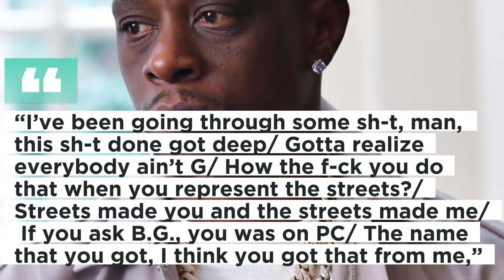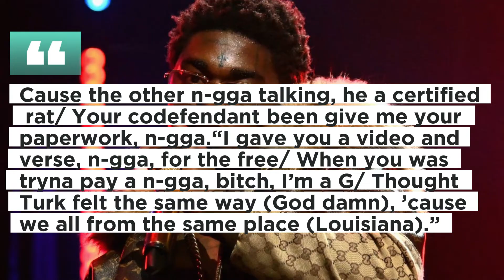BOOSIE BADAZZ DISSES KODAK BLACK ON NEW SONG "UNGRATEFUL'"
On his latest song, Boosie Badazz slams Kodak Black and claims that Kodak Black is the source of his name.
Kodak Black and Boosie Badazz are now officially engaged in a wax battle over the latter's work with 6ix9ine. Additionally, Yak was the target of the diss tune "Ungrateful" on the 40-year-old rapper's most recent album Goin Thru Some Thangs. Boosie discussed the Florida artist's street cred, their prior interactions, and how Kodak got his name from him in the final round of bars. Although he doesn't appear to identify his adversary by name, the song's lyrics make it very clear that it is a diss track nonetheless. Additionally, it is obvious that the Baton Rouge MC intended to make a strong first impression because this is the opening tune on the new album. Boosie Badazz asserted that Kodak Black's "street cred is gone" and that he doesn't actually practice what he preaches in his music. I’ve been going through some sh-t, man, this sh-t done got deep. Gotta realize everybody ain’t G. How the f-ck you do that when you represent the streets? Streets made you and the streets made me. If you ask B.G., you was on PC. The name that you got, I think you got that from me, he raps. Your fans all mad acting like they can’t see. Your street cred gone, n-gga, don’t blame me Sh-t, your homeboy right, you ain’t living like that. Everything that you rap, you ain’t never did that. ‘Cause the other n-gga talking, he a certified rat. Your codefendant been give me your paperwork, n-gga. I gave you a video and verse, n-gga, for the free. When you was tryna pay a n-gga, bitch, I’m a G. Thought Turk felt the same way (God damn), ’cause we all from the same place (Louisiana). On the single "Shaka Laka" in July, Kodak Black and 6ix9ine formed an unusual partnership. Since then, the music video has received over 27 million views on YouTube. Boosie Badazz expressed his displeasure with Kodak Black teaming up with Tekashi before the song's release. Nevertheless, the 26-year-old has engaged in other disputes as a result of his collaboration with 6ix9ine. It is, however, unquestionably the most well-known, is intensifying, and is most likely to continue for some time. Even still, one might say the same about their two boisterous and outspoken personalities if they disputed about which chip flavor was the greatest. In light of this, keep checking back with HNHH for the most recent information on Kodak Black and Boosie Badazz.